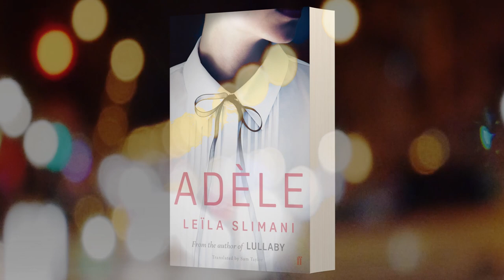Adèle by Leïla Slimani, the new novel from the bestselling author of Lullaby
THE NEW NOVEL FROM LEILA SLIMANI, AUTHOR OF LULLABY (A RICHARD & JUDY BOOK CLUB PICK 2018)

Her career. Her home. Her husband. Her son.
She could lose it all.
She just can't help herself.

Adèle appears to have the perfect life. She is a successful journalist in Paris who lives in a chic apartment with her surgeon husband and their young son. But beneath the veneer of ‘having it all’, she is bored – and consumed by an insatiable need for sex, whatever the cost.

Struggling to contain compulsion and desire, she begins to orchestrate her life around her one night stands and extramarital affairs, arriving late to work and lying to her husband about where she’s been, until she becomes ensnared in a trap of her own making.

A dangerous story, electrically charged, Adèle will captivate readers with its exploration of addiction, sexuality, and one woman’s quest to feel alive.